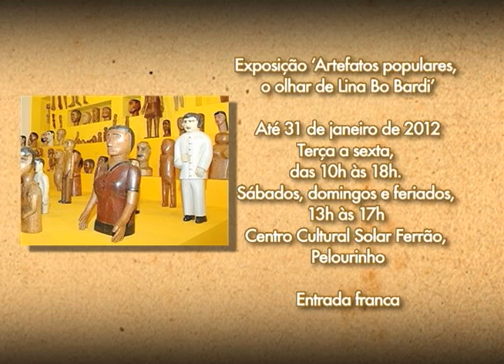TV UFBA - Programe-se 21/10/2011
Neste Programe-se você confere o bate-papo com Felipe Assis, coordenador do Festival Internacional de Artes Cênicas da Bahia (FIAC-BA), que chega à quarta edição recheado de novidades. Neste ano, seis países apresentarão espetáculos de diversos gêneros, em 12 teatros de Salvador.

O evento, que vai até o dia 30 de outubro, é o maior festival internacional de artes cênicas no Norte e Nordeste do país e neste ano, enfatiza o diálogo com a produção cênica regional, sob o slogan 'vai baixar no seu terreiro'.

Acompanhe o Programe-se e fique ligado nas dicas culturais em Salvador!